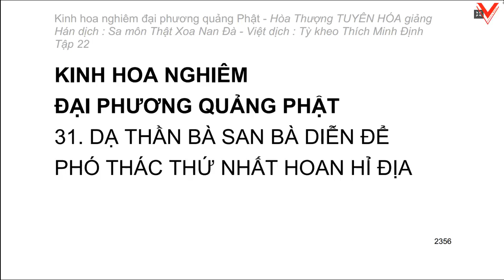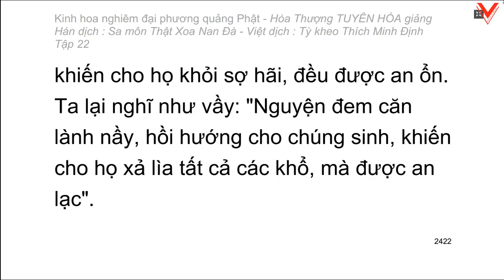Kinh hoa nghiêm - hoà thượng Tuyên Hoá giảng giải - Tập 22/25 (tiếp theo)